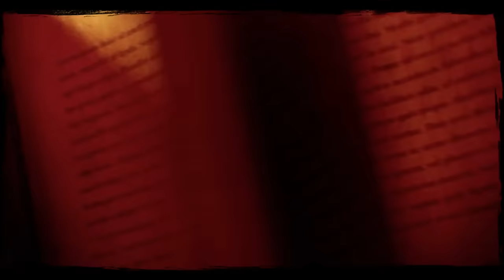21 Amazing GAMES You Can Get For Insanely Cheap!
🤭 ALERT! DO NOT CLICK (SURPRISE)🤯

Chapters
0:00 Cheap Games
0:35 Mad Max
1:40 Call of Juarez
2:36 Shadow of Mordor
3:29 Dishonored
4:28 Kingdom Come: Deliverance
5:12 Inside
6:37 Limbo
7:57 Hardspace: Shipbreaker
8:48 Darkwood
9:24 Detroit Become Human
10:08 Titanfall 2
10:48 Sleeping Dogs
11:44 A Plague Tale
12:34 Guardians Of The Galaxy
13:38 Mass Effect Legendary Edition
14:38 Tomb Raider Trilogy
15:31 A Way Out
16:21 Quantum Break
17:06 Days Gone
17:44 Metro Exodus
18:31 Mafia Definitive Edition

Track Name. Detective Story

pixel dragon
dragon
pc games
games
console games
WhatCulture Gaming
gameranx
ign
cheap games
cheap steam games
video games
cheap new games
cheap new pc game
cheap new ps4 games
cheap new ps5 games
cheap xbox one games
best cheap games
good cheap games